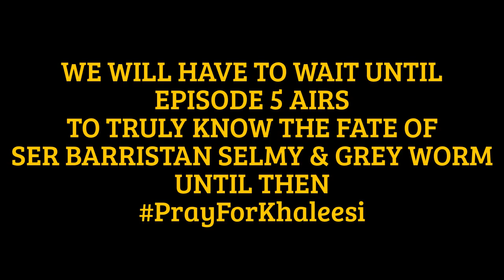Let's Talk Podcast: Game of Thrones Season 5 Episodes 2, 3 & 4 Thoughts, Reactions & RANT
LEAKED EPISODES:

S5, Ep2 19 Apr. 2015--The House of Black and White: Arya arrives in Braavos. Pod and Brienne run into trouble on the road. Cersei fears for her daughter's safety in Dorne as Ellaria Sand seeks revenge for Oberyn's death. Stannis tempts Jon. An adviser tempts Daenerys.

S5, Ep3 26 Apr. 2015-- High Sparrow: In Braavos, Arya sees the Many-Faced God. In Kings Landing, Queen Margaery enjoys her new husband. Tyrion and Varys walk the Long Bridge of Volantis.

S5, Ep4 3 May 2015-- The Sons of the Harpy

 Cersei and Jaime adjust to a world without Tywin. Tyrion and Varys arrive at Pentos. In Meereen, a new enemy emerges. Jon is caught between two kings.

Director: Michael Slovis
Writers: David Benioff (created by), D.B. Weiss (created by)

GAME OF THRONES (S5, Ep1) AIR DATE: 12 Apr. 2015
"The Wars to Come" Cersei and Jaime adjust to a world without Tywin. Tyrion and Varys arrive at Pentos. In Meereen, a new enemy emerges. Jon is caught between two kings.

Nathalie Emmanuel, Missandei, Emilia Clarke, Daenerys Targaryen, Natalie Dormer, Margaery Tyrell, Lena Headey, Cersei Lannister, Sophie Turner, Sansa Stark, Kit Harington, Jon Snow
Peter Dinklage, Tyrion Lannister, Gwendoline Christie, Brienne of Tarth, Michiel Huisman, Daario Naharis, Nikolaj Coster-Waldau  ...
Jaime Lannister
Carice van Houten  ...
Melisandre
Hannah Murray  ...
Gilly
Charles Dance  ...
Tywin Lannister
Aidan Gillen  ...
Petyr 'Littlefinger' Baelish
Conleth Hill  ...
Lord Varys

 Liam Cunningham  ...
Davos Seaworth
John Bradley  John Bradley  ...
Samwell Tarly
Dean-Charles Chapman  Dean-Charles Chapman  ...
Tommen Baratheon
Julian Glover  Julian Glover  ...
Grand Maester Pycelle
Jodhi May  Jodhi May  ...
Maggy
Tara Fitzgerald  Tara Fitzgerald  ...
Selyse Baratheon
Finn Jones  Finn Jones  ...
Loras Tyrell
Jacob Anderson  Jacob Anderson  ...
Grey Worm
Daniel Portman  Daniel Portman  ...
Podrick Payne
Eugene Simon  Eugene Simon  ...
Lancel Lannister
Ben Crompton  Ben Crompton  ...
Eddison Tollett
Lino Facioli  Lino Facioli  ...
Robin Arryn
Ian McElhinney  Ian McElhinney  ...
Barristan Selmy
Owen Teale  Owen Teale  ...
Alliser Thorne
Ian Beattie  Ian Beattie  ...
Meryn Trant
Kerry Ingram  Kerry Ingram  ...
Shireen Baratheon
Will Tudor  Will Tudor  ...
Olyvar
Roger Ashton-Griffiths  Roger Ashton-Griffiths  ...
Mace Tyrell
Rupert Vansittart  Rupert Vansittart  ...
Yohn Royce
Dominic Carter  Dominic Carter  ...
Janos Slynt
Joel Fry  Joel Fry  ...
Hizdahr zo Loraq
Ian Gelder  Ian Gelder  ...
Kevan Lannister
Reece Noi  Reece Noi  ...
Keyr
Jake Abraham  Jake Abraham  ...
Meereenese Peddler
Brenock O'Connor  Brenock O'Connor  ...
Olly
Nell Williams  Nell Williams  ...
Young Cersei
Michael Condron  Michael Condron  ...
Bowen Marsh
Yare Michael Jegbefume  Yare Michael Jegbefume  ...
Slaver
Paul Bentley  Paul Bentley  ...
High Septon
Isabella Steinbarth  Isabella Steinbarth  ...
Jeyne Farman
Allan Gildea  Allan Gildea
Marcos James  Marcos James  ...
White Rat
Meena Rayann  Meena Rayann